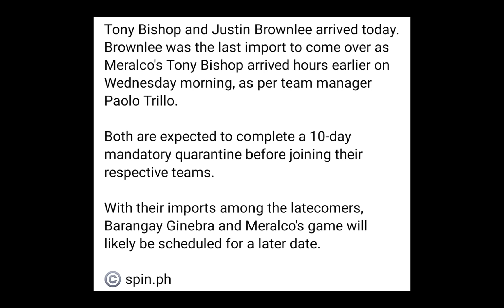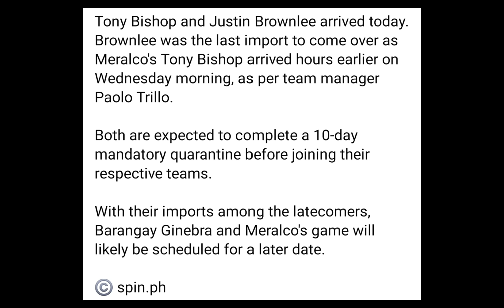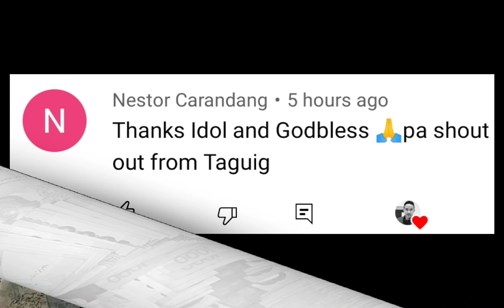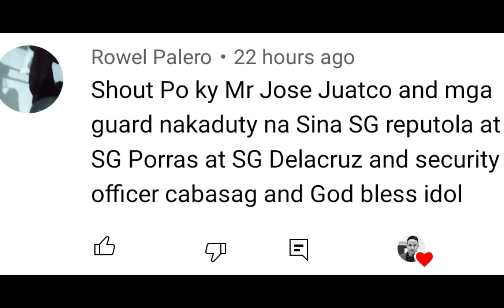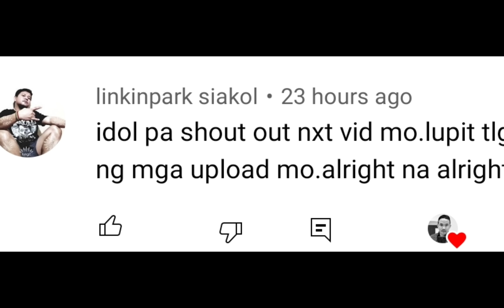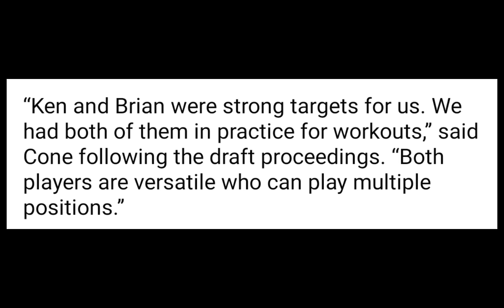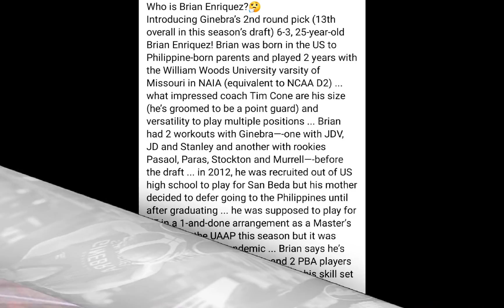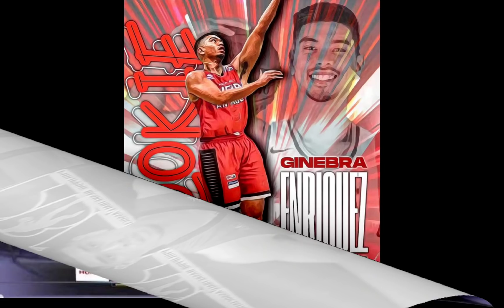PBA UPDATES: GINEBRA PLAYER NA MAGPAPALAKAS SA LINE UP? SAYANG KUNG HINDI MAGAGAMIT!